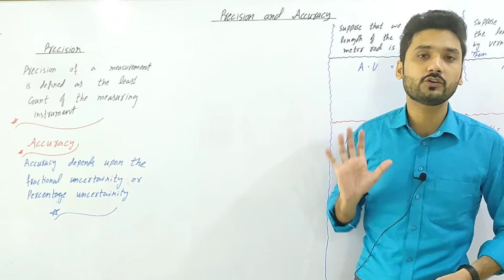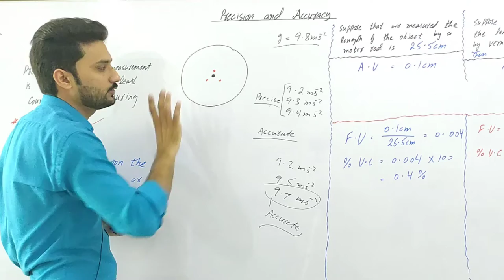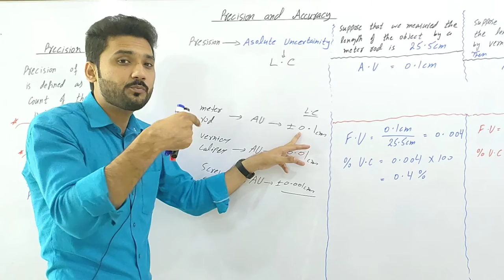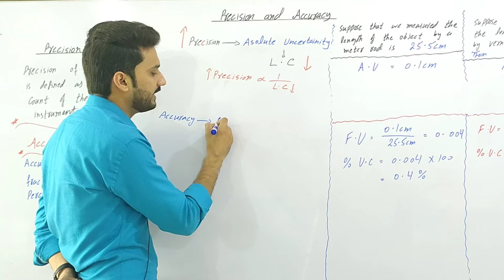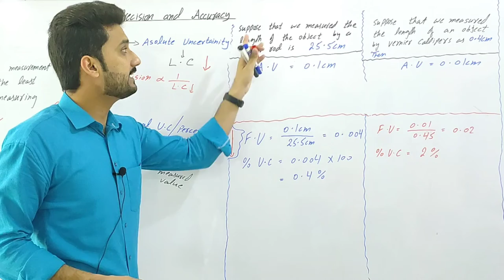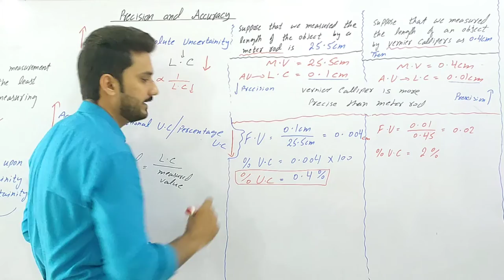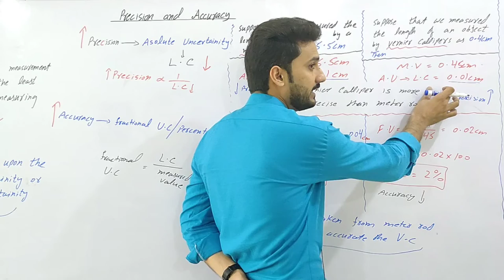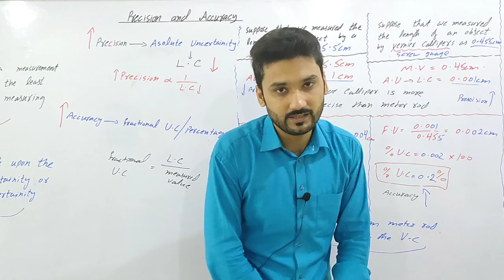Precision and Accuracy | class 11 physics | physics ka safar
related search